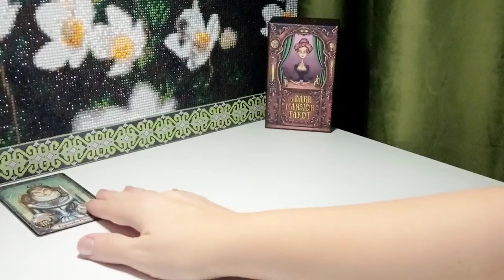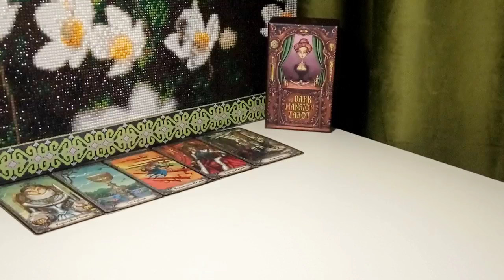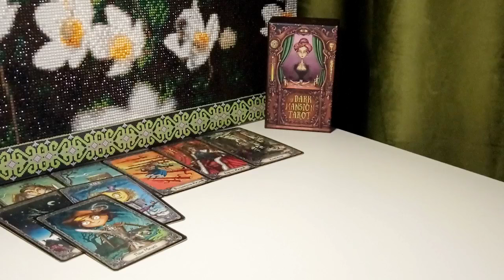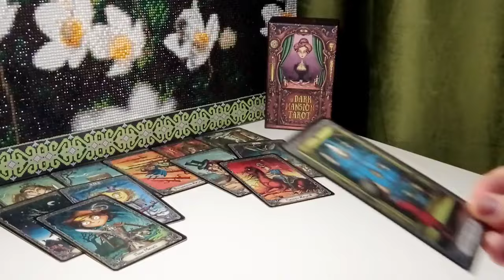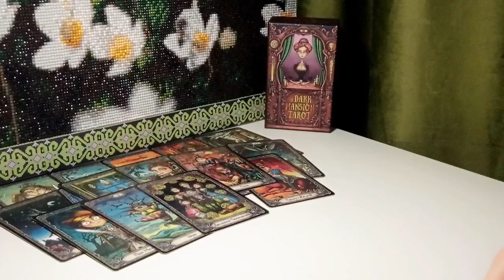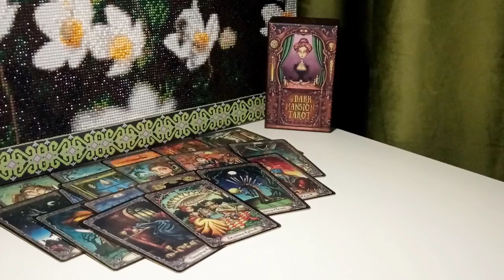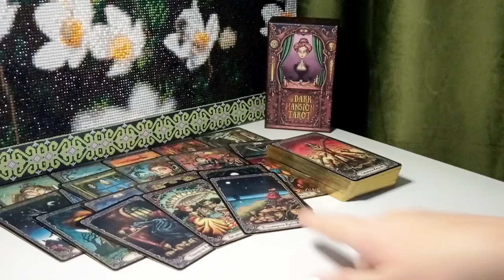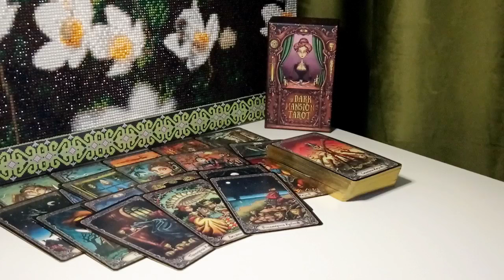🍁ВИДИТ ЛИ ОН ВАС В СВОЁМ БУДУЩЕМ ⁉️💯🍁Общий онлайн расклад